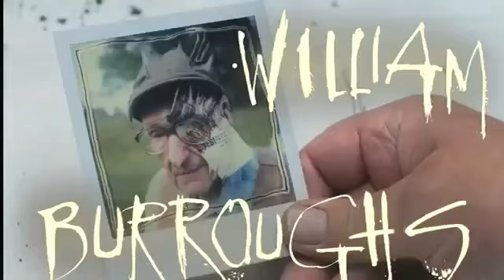Biografilm 2013 - For No Good Reason - Official Trailer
(UK/USA, 2012, 89') di Charlie Paul
Concorso Internazionale

Quindici anni. Tanto ci è voluto per comprendere e raccontare in questo film la mente geniale e la vita spericolata di Ralph Steadman, illustratore e caricaturista inglese, uno degli artisti più radicali e innovatori degli ultimi cinquant'anni. Ci è concesso il privilegio di assistere al processo completo di realizzazione di un'opera, a partire dalla tela bianca fino ad arrivare al dipinto finito. E dalla voce del protagonista ascoltiamo gli aneddoti di una biografia rivoluzionaria, che comprende collaborazioni artistiche passate alla storia: da quella con Hunter S. Thompson (il cui bestseller Paura e delirio a Las Vegas non sarebbe certo stato lo stesso senza le illustrazioni di Steadman) al più di recente sodalizio con Johnny Depp, che compare in questo film nell'eccezionale veste di intervistatore.